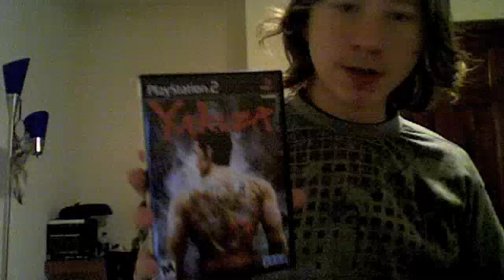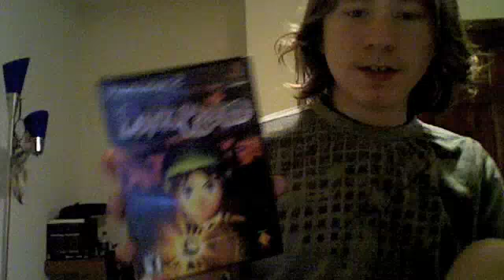Blog 5 50 subscribers and thanks ACCardShark